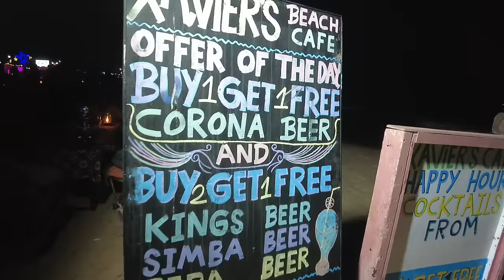गोआ का काला सच | बागा beach गोआ | Baga Beach Goa Jun Vlog | Famous Beach in Goa | Goa Jun 2022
in this video i will cover famous baga beach and i will tell you everything like candlelight dinner and how much you have pay for dinner and much more